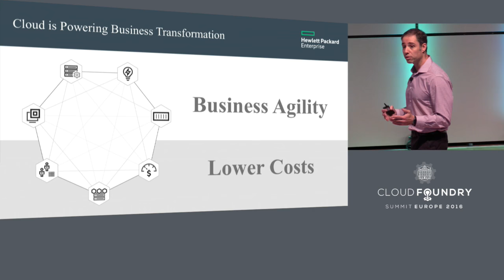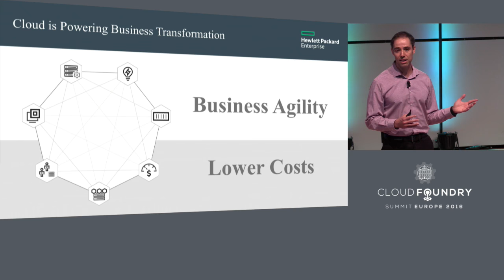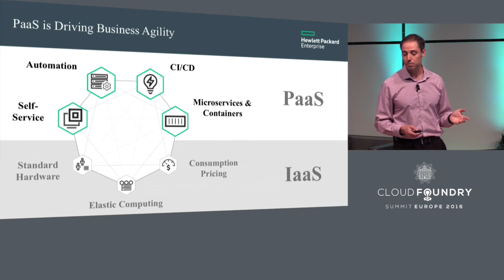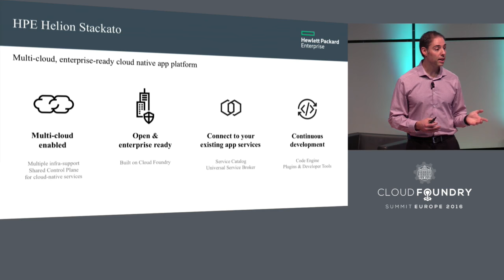Lightning Talk - Go Faster with Cloud Foundry - Omri Gazitt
Lightning Talk - Go Faster with Cloud Foundry - Omri Gazitt, Vice President and General Manager, Cloud Native Platform, Hewlett Packard Enterprise

Every Enterprise is contending with becoming more agile and learning how to build and deploy more applications at a faster cadence.  Cloud Foundry is the industry-standard open source ecosystem that enables HPE’s customers to realize the order-of-magnitude agility benefits across private, managed, and public clouds via Helion Stackato, our Cloud Foundry platform.

About Omri Gazitt
Omri Gazitt leads the Hewlett Packard Enterprise Cloud Native Platform, overseeing business, strategy, engineering, product management, support, and delivery. During his time at HPE, he has held product management and engineering leadership positions across HPE’s Cloud portfolio, covering Helion OpenStack, CloudSystem, Stackato, Eucalyptus, and Managed Cloud.

Before HPE, Omri held GM and senior engineering and product management roles at Microsoft relating to .NET, App Server, SQL Server, Visual Studio, and Azure.